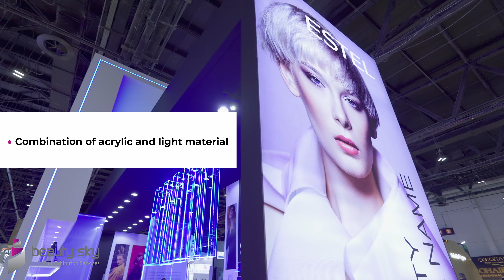Estel Exhibition Stand at Beautyworld Middle East 2023 by Beauty Sky Exhibition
✨ Immerse yourself in the world of beauty with Estel at the Beautyworld exhibition! Discover the latest trends, innovations, and glamour in our stand video. Your front-row seat to beauty's future starts here! 🎥

Estel Exhibition Stand at Beautyworld 2023, built by Beauty Sky.